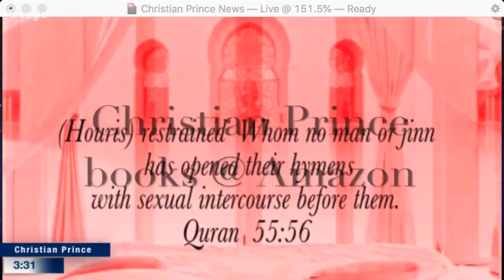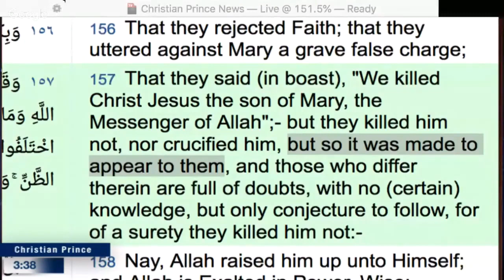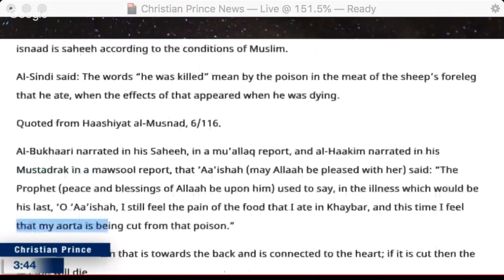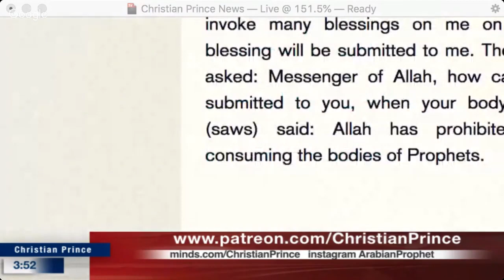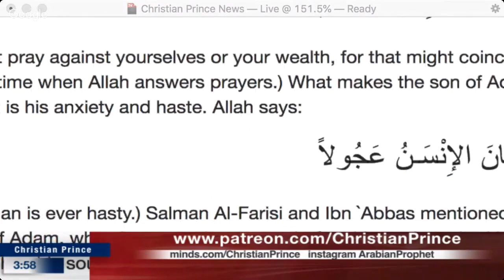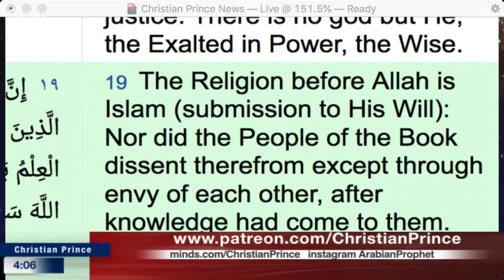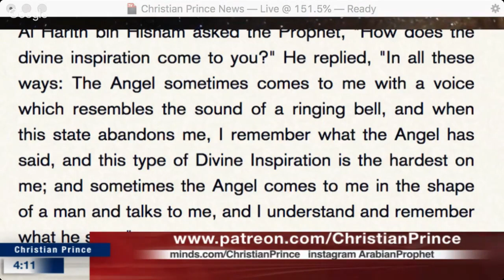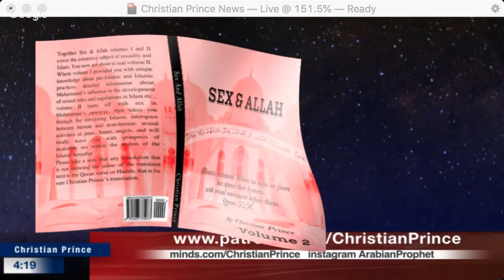Allah Plan Christ is Alive Muhammad is dead Why?